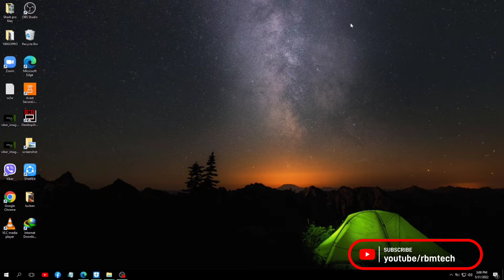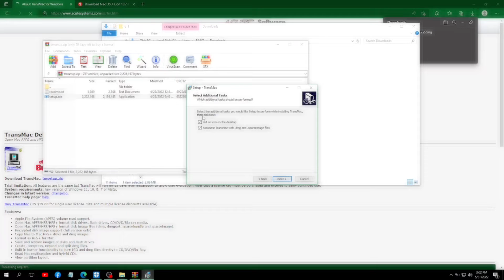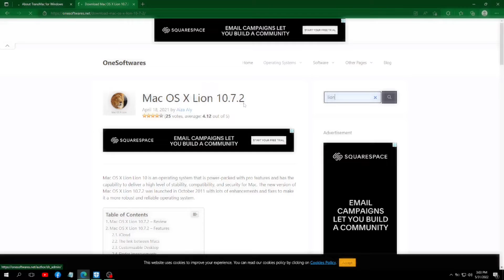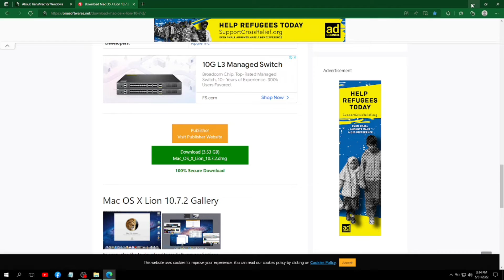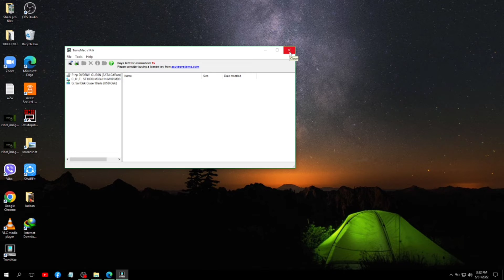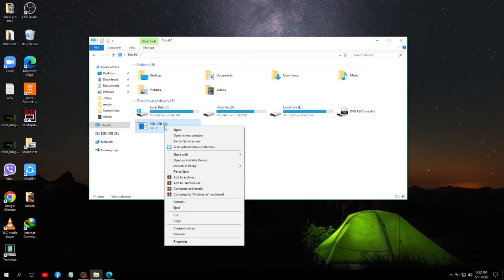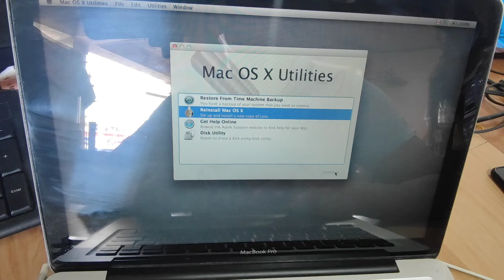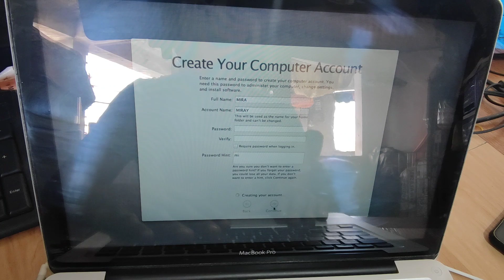How to Make a Mac OS USB Boot Drive, Install Mac OS on MacBook Pro